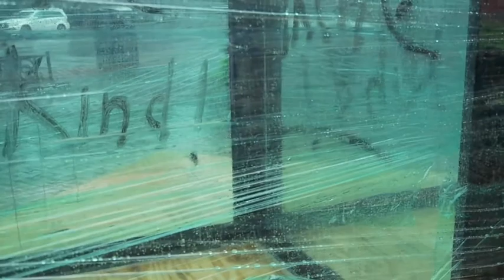Irene @ Open Stage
Preparing Open Stage for Irene's performance coming the next day...
"The Skiffle Sessions" CD with Van Morrison, Lonnie Donegan, and Chris Barber.